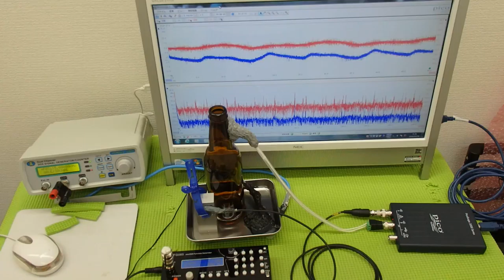超音波システム技術 Supersonic wave System technology